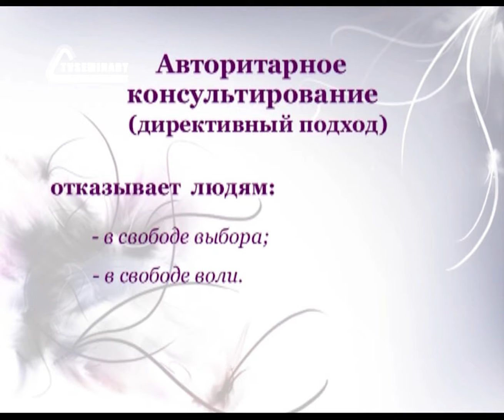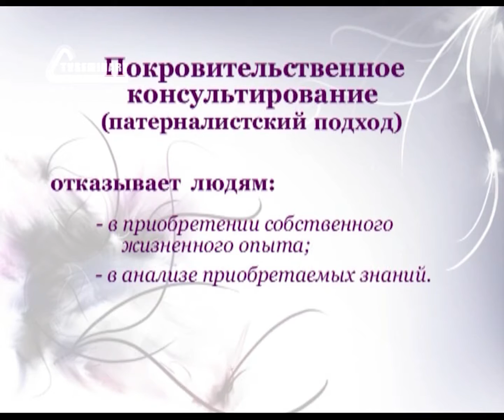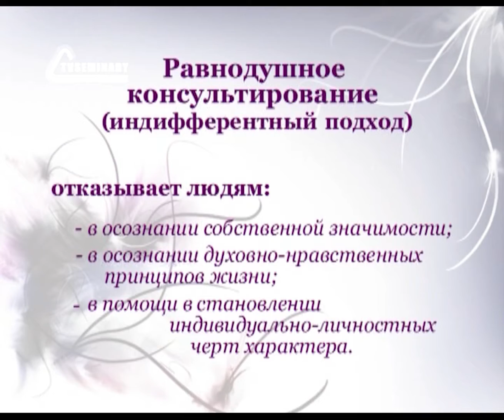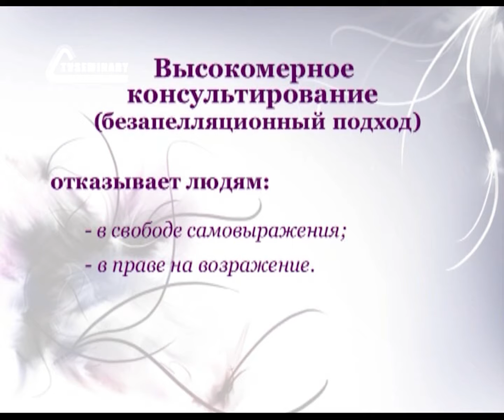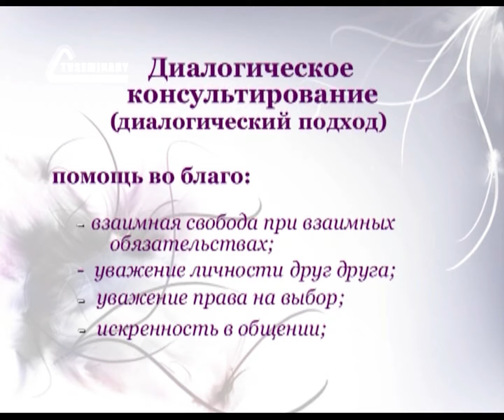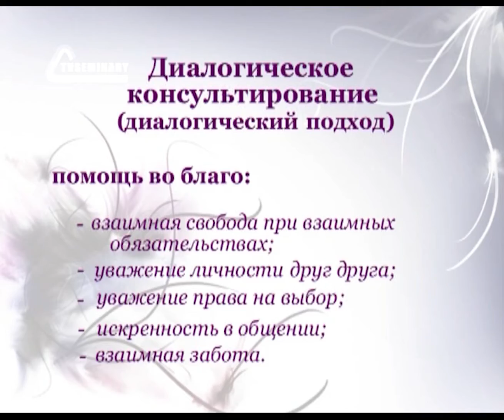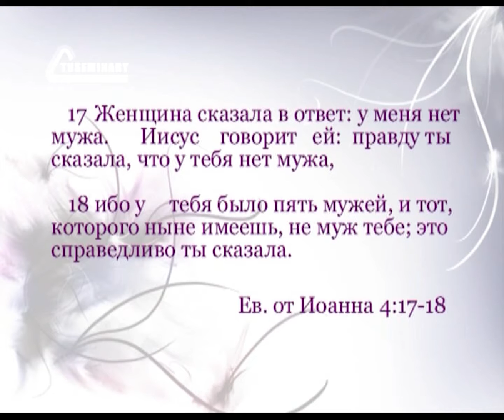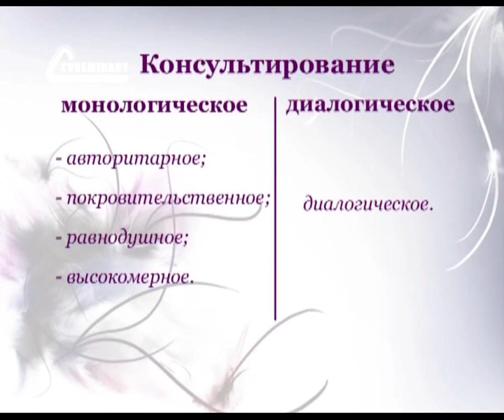PT208 Rus 2. Виды консультирования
Какие отношения существуют в душепопечительстве? Отвечая на этот вопрос, преподаватели Михаил и Надежда Телеповы рассматривают  особенности авторитарного, покровительственного, равнодушного,  высокомерного и диалогического подхода в консультировании. Интересные иллюстрации из Библии, художественной литературы и личного опыта помогают глубже понять различия между этими подходами. В конце этой лекции вы  извлечете полезные уроки из душепопечительской беседы Иисуса Христа с женщиной у колодезя.